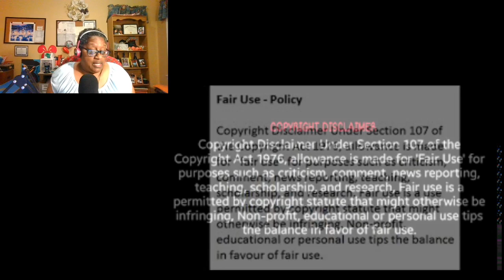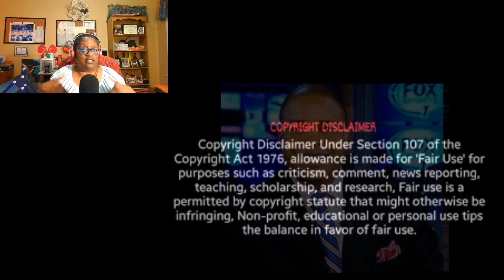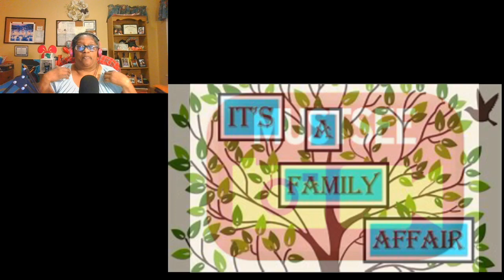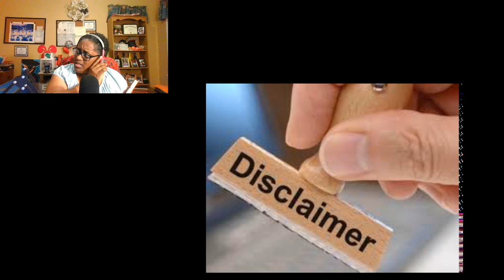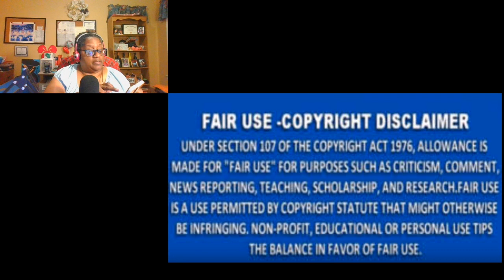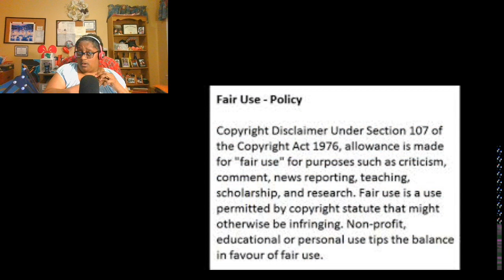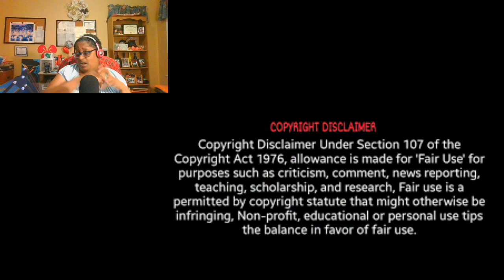Mike Hill On The Mike and Donny Show On Fox Soul Talking About Cheating on His Past 2 Wives Review